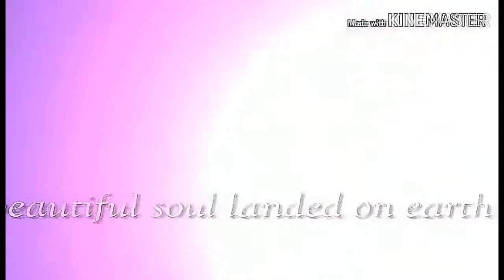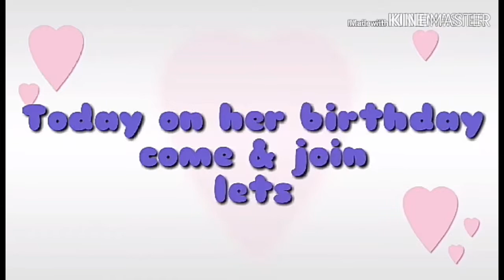Limbaring15th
Its her bday today😀😀😀😉